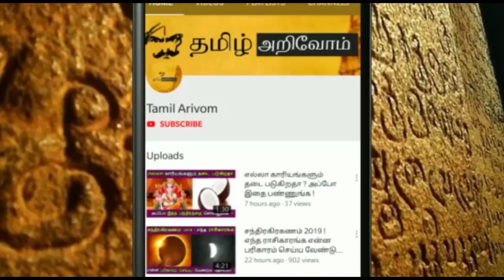1500 ஆண்டுக்கு முன்பு பழனியில் அபூர்வ காட்சி ! தனுசு ராசிகாரங்க விதியை மாற்ற 1 வாய்ப்பு !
1500 ஆண்டுக்கு முன்பு பழனியில் அபூர்வ காட்சி ! தனுசு ராசிகாரங்க விதியை மாற்ற 1 வாய்ப்பு ! உங்கள் தலையெழுத்தை மாற்றும் முருகன் !